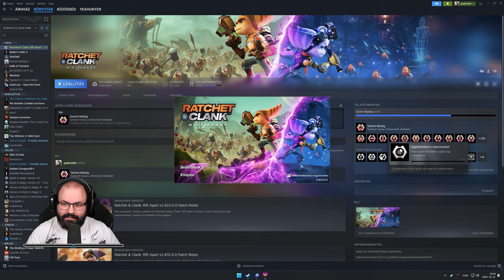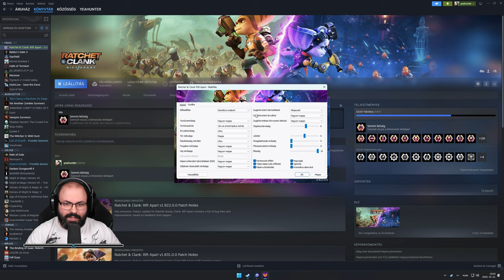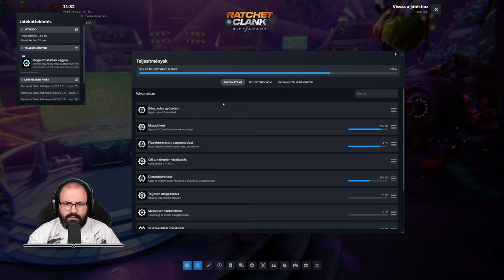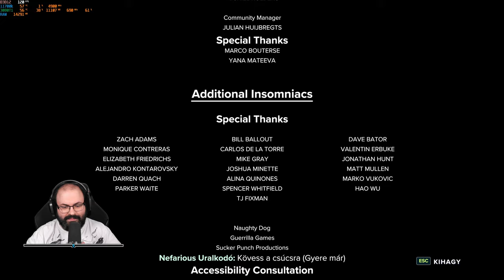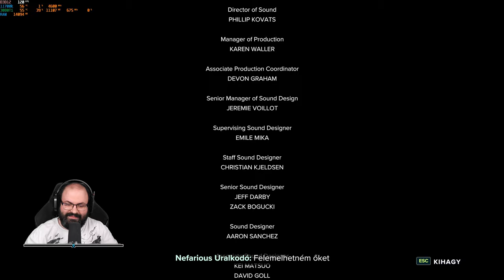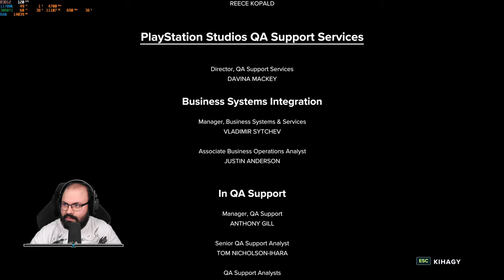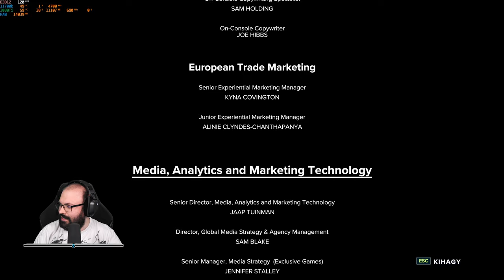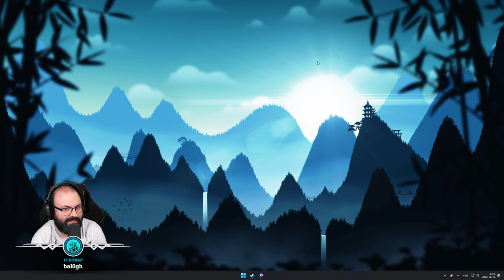✅ VÉGE | Ratchet & Clank: Rift Apart (PC - Steam - MAGYAR FELIRAT) #4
Időbélyegek

00:00:00 - Beköszönés
00:01:52 - Terület: Savali
00:10:12 - Terület: Zordoom
01:06:17 - Terület: Zurkie's
01:26:56 - Végső csata
01:53:28 - Stáblista, összegzés
02:18:58 - Elköszönés